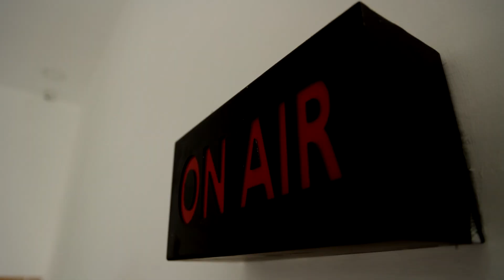தலைக்கவசம் அணியாத போலீசார்.. டி.ஜி.பி. சைலேந்திர பாபு எச்சரிக்கை.. | CHENNAI | DGP SYLENDRA BABU